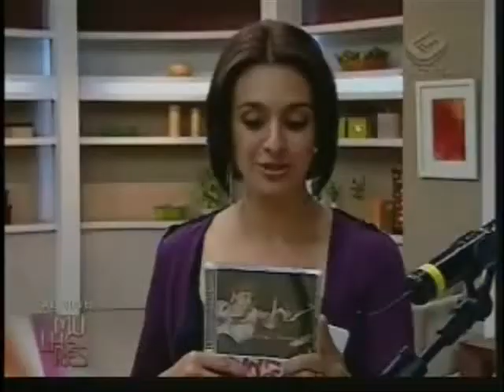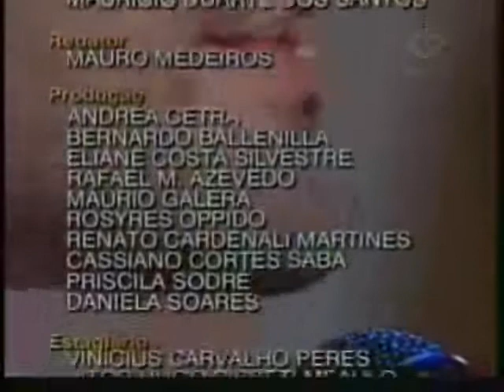Rafael Nannetti no programa Mulheres da TV Gazeta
Rafael Nannetti toca e dá entrevista para o Programa "Mulheres" da TV Gazeta no dia 11/03/2010, apresentado por Katia Fonseca.
Músicas: "Segredos" e "Fácil Explicar"